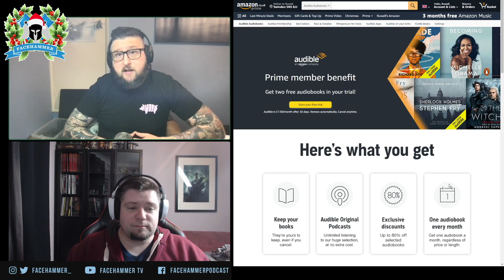Advent Calendar Day 18: Top 5 Audio book Fantasy Series to listen to while painting.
In this Advent Calendar video, Les lists his Top 5 Audiobook Fantasy Series to listen to while painting.

Obviously this subject is very subjective so there is no right or wrong answer!
Below is Les's top 5

1) The Entire Cosmere Series - Brandon Sanderson
2) The Stormlight Archives - Brandon Sanderson
3) Chronicle of the Unhewn Throne - Brian Staveley
4) The Licanius Trilogy - James Islington
5) The Drenai Saga - David Gemmell

Audible Link:

FACEHAMMER OBJECTIVE MARKERS
We're super excited to share these! We wanted to offer a premium gaming product to help people improve their game! Shipping Worldwide in October! Limited first run so pre order to avoid disappointment.